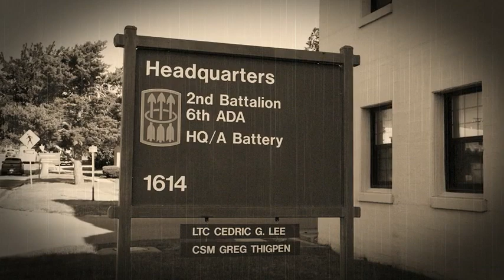2-6 ADA (Kodiak) Battalion's Dining Out Video on 17 May 2019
2-6 ADA (Kodiak) Battalion's Dining Out Video on 17 May 2019